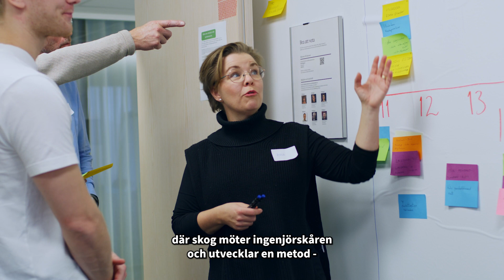BraSatt - Framtidens skogsvård från familjeskogsbruken